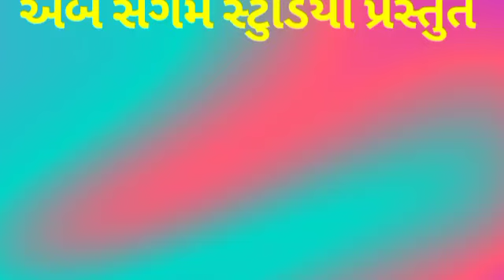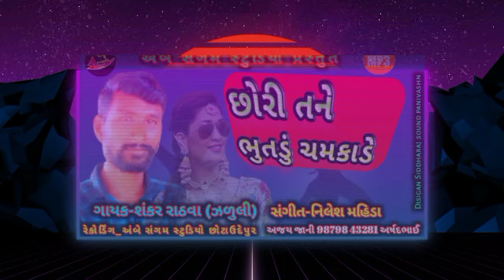CHORI TANE BHUTDU CHAMKADE | છોરી તને ભુતડું ચમકાડે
Singar :- SANKAR RATHVA
Sahyog :- Ajay Vadel
Poster Design :- Ajay vadel 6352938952
Video Create :- Ajay vadel At. panivashn
સરનામુ.
Label :- Ambe Saસંર્પકngam Studio

રેકોર્ડિંગ માટે